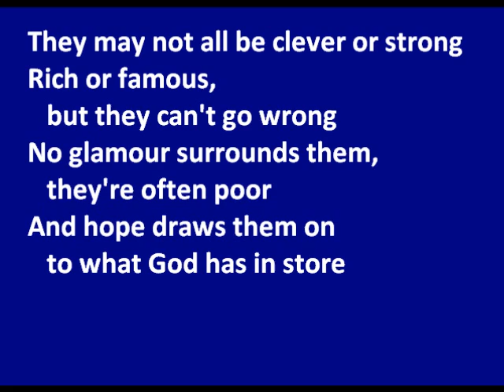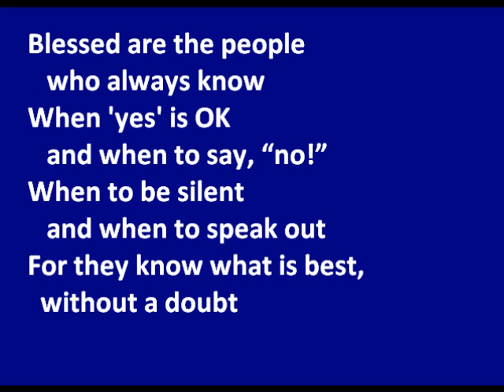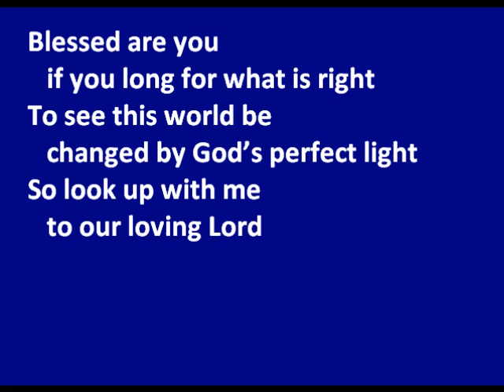Blessed Are The People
There are lots of 'blessed' besides the well-known beatitudes of Matthew chapter5, I've put some I've heard into this song!